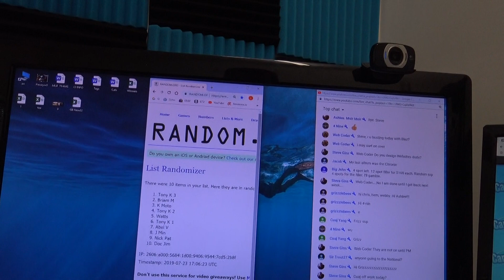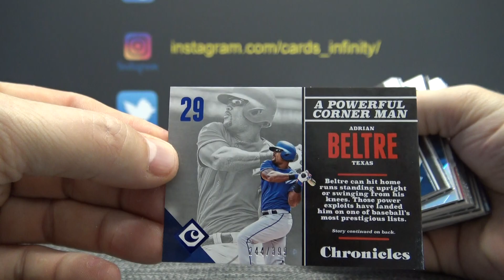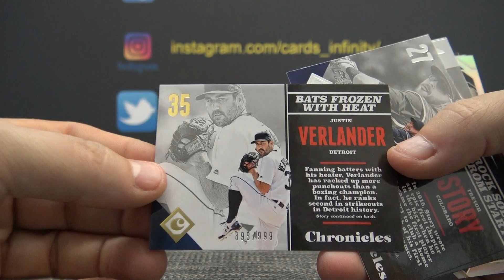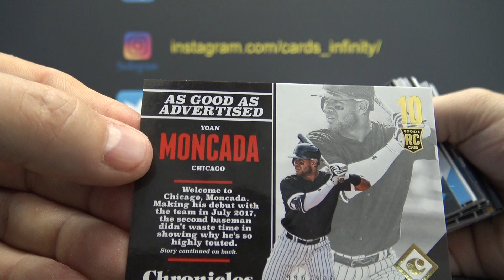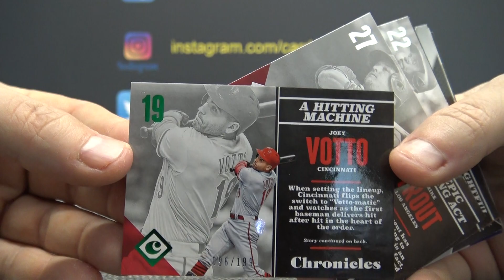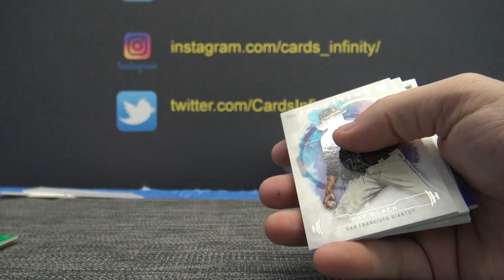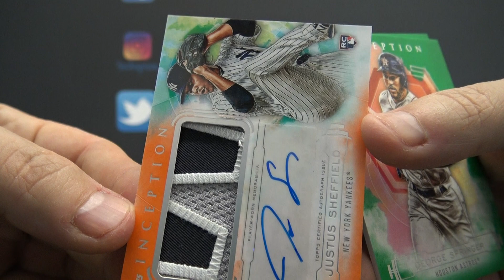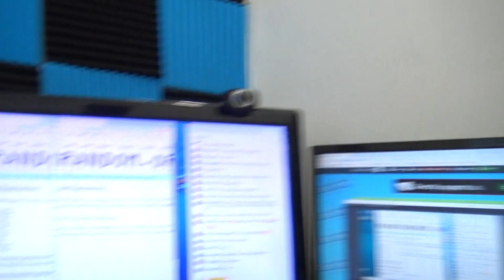2019 Topps Inception & 2017 Chronicles MLB Baseball 6 Box 'Serial s' GB